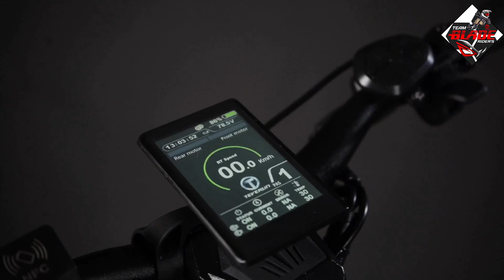TEVERUN FIGHTER SUPREME | BLADE MINI | James Angelo TV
Teverun Fighter Supreme Specs :
MAX 8000W / 72V 35AH LG 21700 cell / 100+ kmph Speed/ 11 inch Tubeless / 120km range / TFT display / Hydraulic brake / 150 kg capacity weight / aluminum alloy steel / 55A controller /

Blade Mini pro Specs:
800W x 2 / 50km/h / tft display / 8.5 inch /